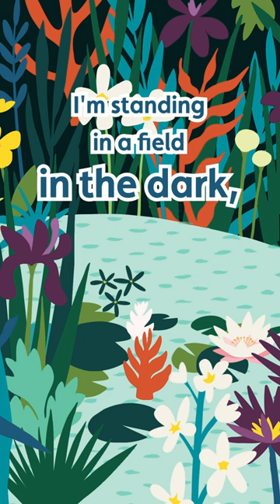What is lurking in the bushes? 😱